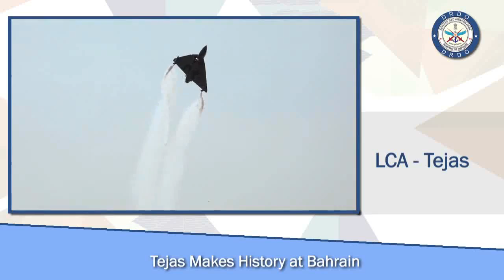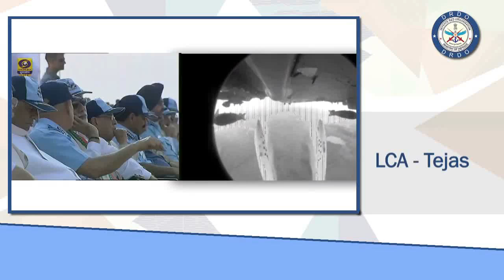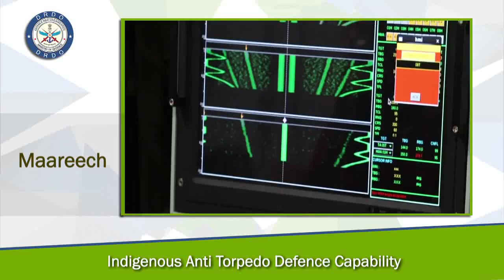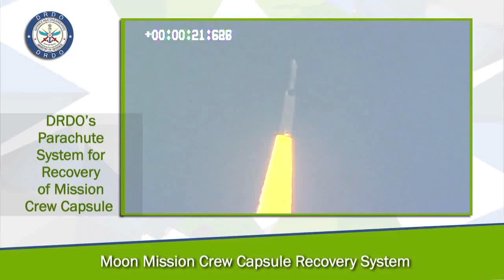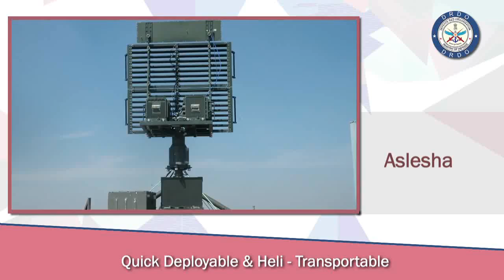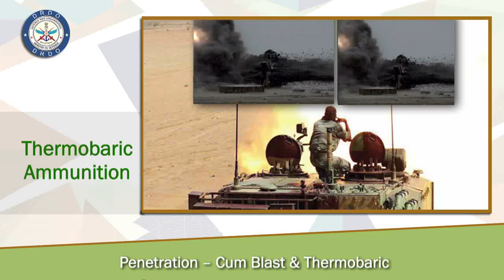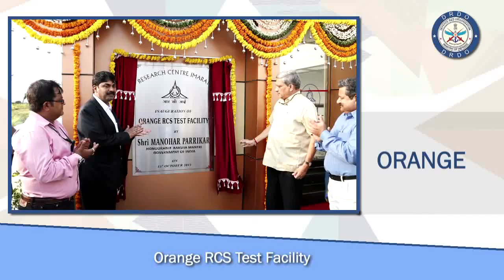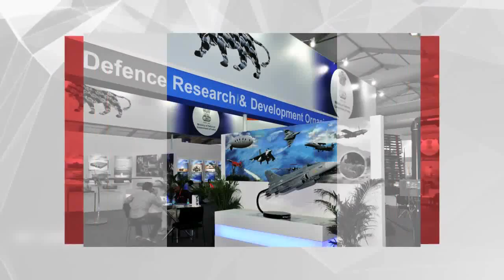DRDO Achievements 2016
DRDO Defexpo Achievements 2016